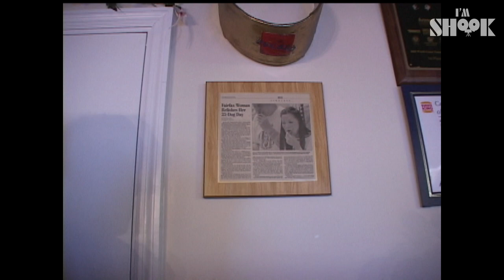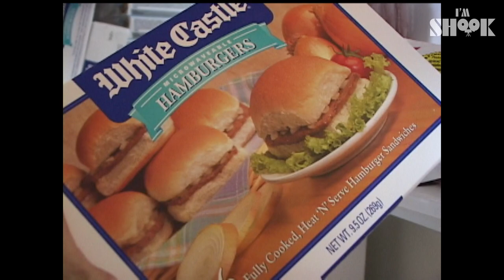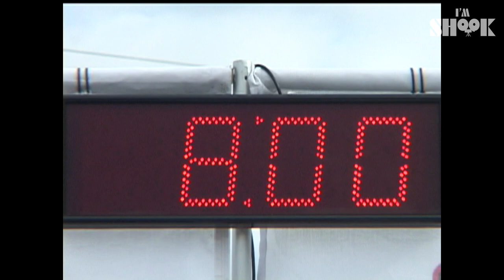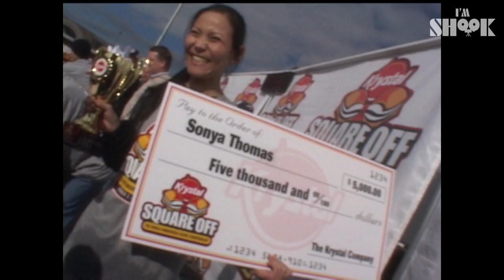Legendary Food Fighter, Black Widow! Eating 161 Chicken Wings is a Piece of Cake!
What image do you recall when seeing the word, 'food fighter'??
Probably a big chubby men!
But there's a food fighter who has the opposite image of it!
Korean American Sunkyung Lee (Sonya Tomas) is the world class food fighter who is the second greatest in USA.
152cm and 47kg but she got a nickname, 'black widow'!
Let's go check out this small but great woman!